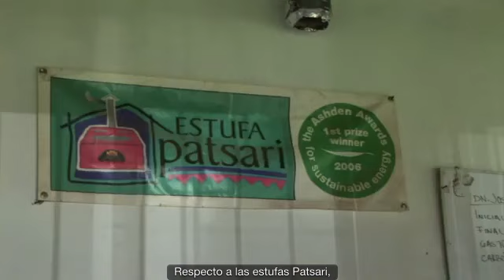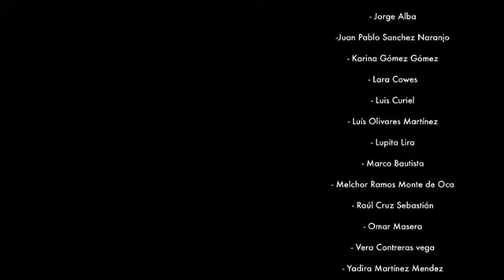NM004 ANEXO 13 Doblaje Subtitulos Purepecha Red Tsíri